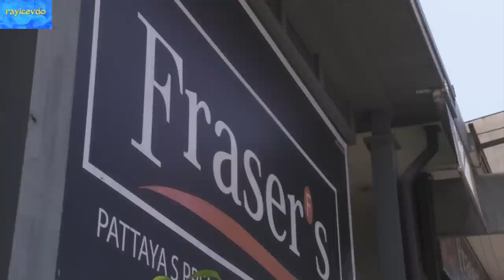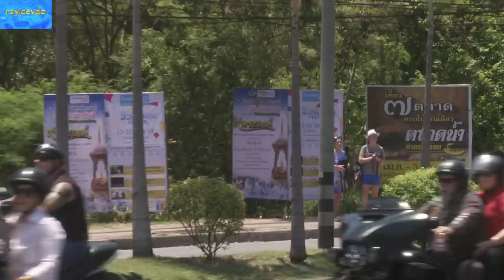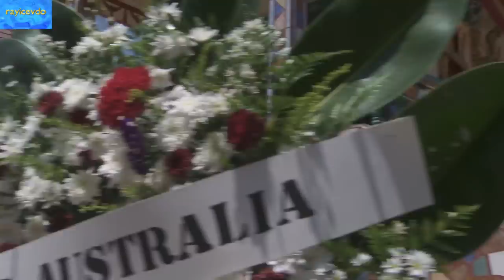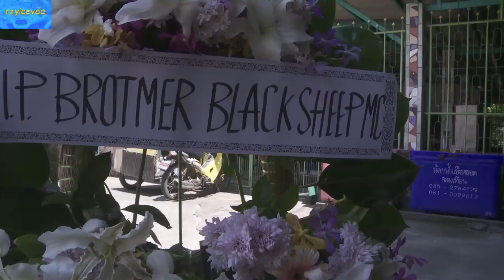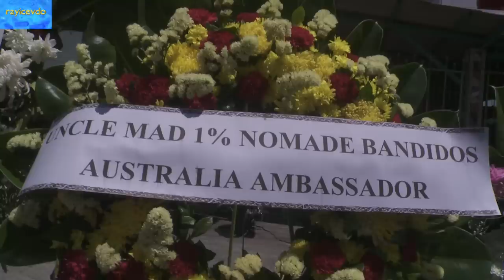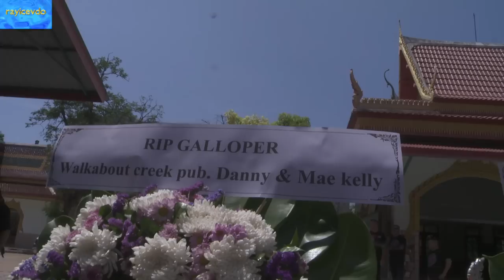Pattaya Biker Galloper Last Ride to the Wat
Last Ride Pattaya Biker Galloper, Starting at Fraser's Sports Bar and Restaurant to the Paying of Respect at Wat Mai Hat Krathingthong in Jomtien on Tuesday, April 9 2019